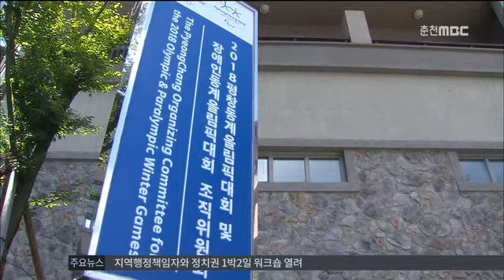춘천MBC뉴스 R)IOC 일본과 분산개최..평창올림픽 위기